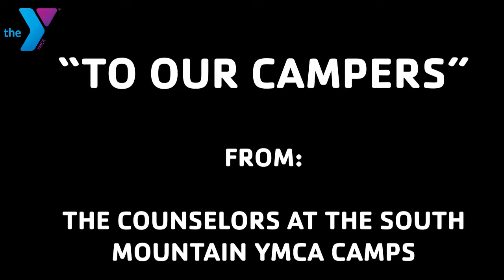"To Our Campers" - From the counselors at the South Mountain YMCA Camps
Camp has been closed for the summer 2020 season. The counselors at Camp Conrad Weiser and Bynden Wood Day Camp have a message to our Campers.